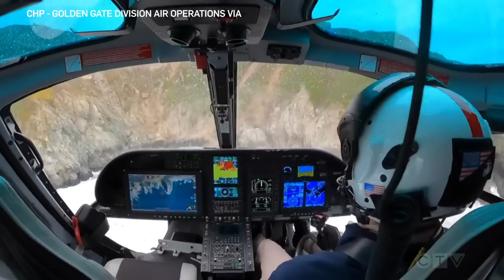Passengers rescued after vehicle plunges off cliff in California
Two adults and two minors were rescued from a Tesla that plunged off a cliff on a California highway.